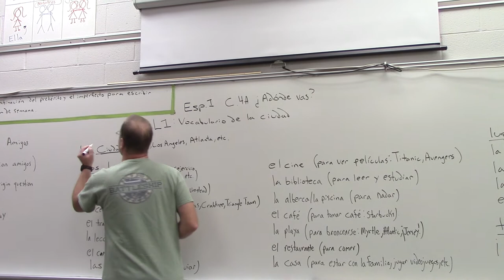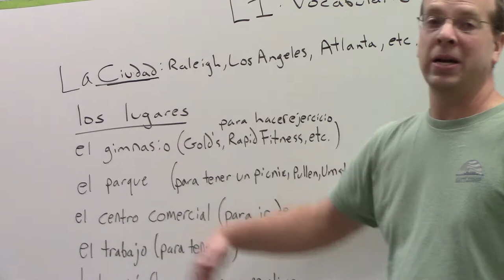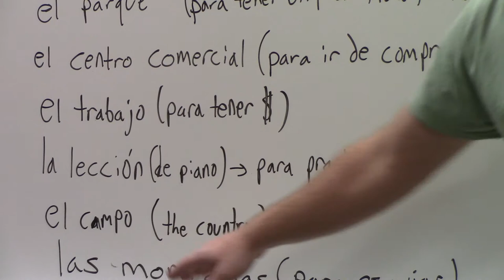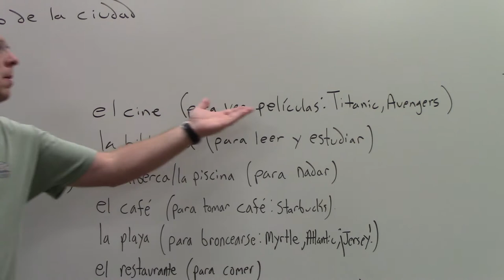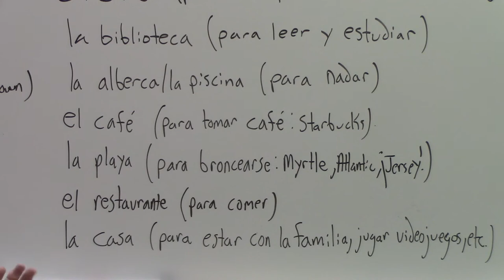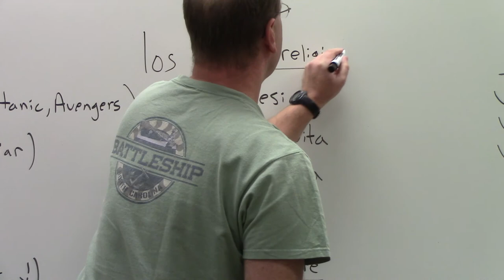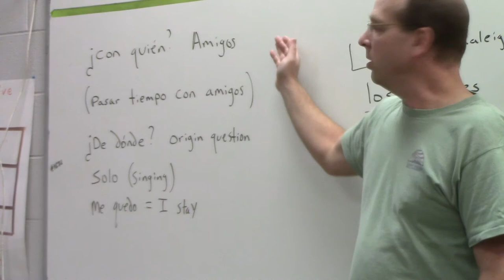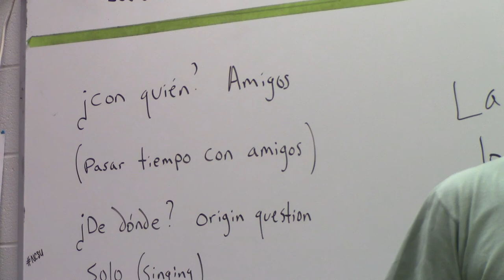Esp1 C4A L1 Vocabulario de la ciudad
Spanish 1 C4A Vocabulario de la ciudad